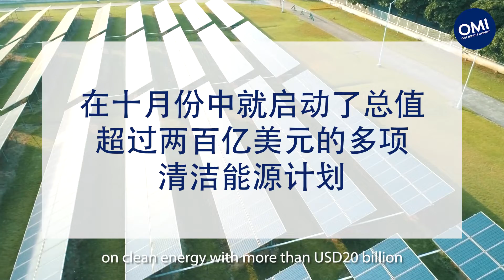OMI Season 2 with UOBAM Malaysia - S2E10: China’s Power Crisis: What went wrong? (in Mandarin)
A one-minute update on current market situation, sectorial watch and portfolio strategy. This is episode 10 of UOBAM Malaysia's Season 2 One Minute Insight series, available in English, Malay, Mandarin and Cantonese.

for a chance to win a golden mug.